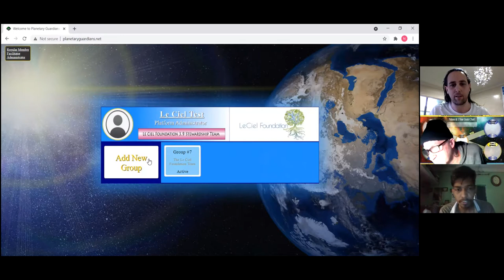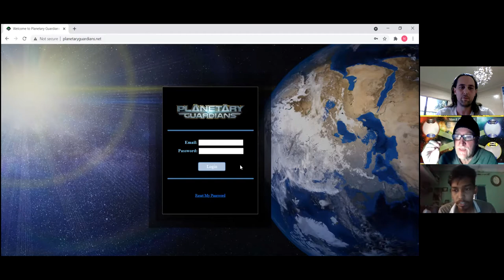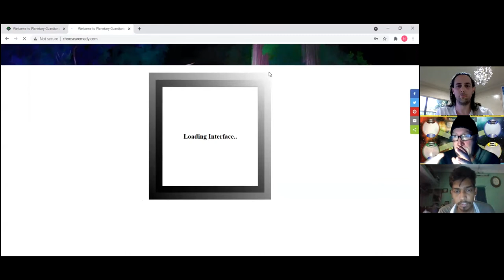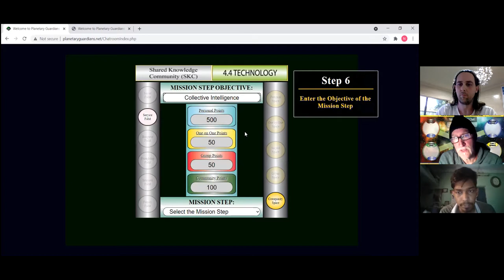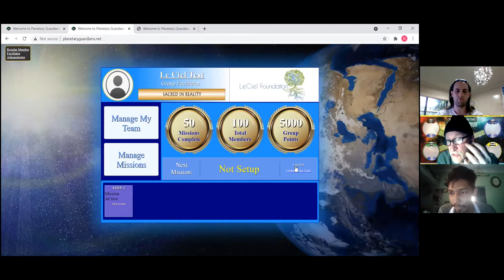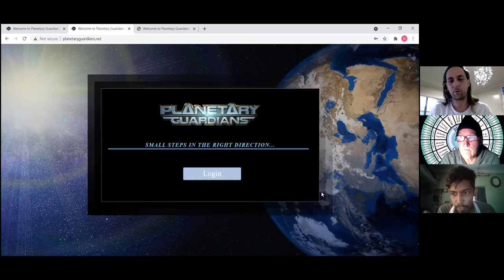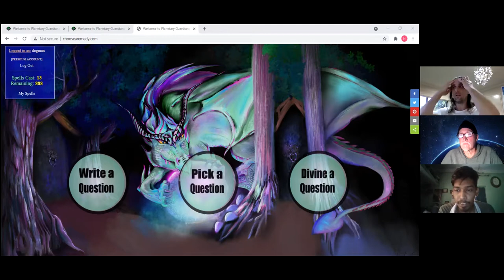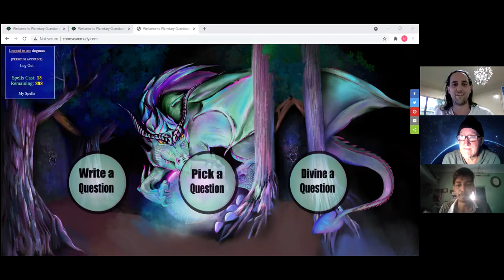210826 4 The Crescendo Sunil Interview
Noah and Elijah interview Sunil